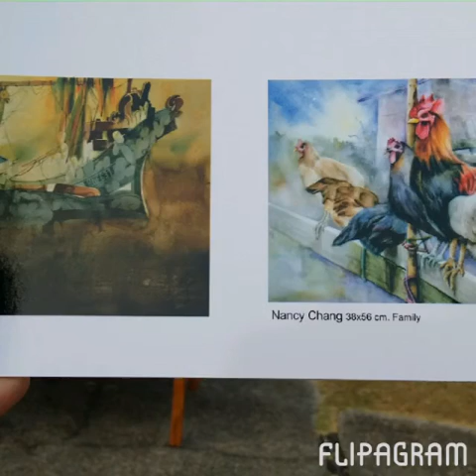Asean Watercolor Art Exhibition Opening Ceremony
♫(Brian Fallon - Nobody Wins )
made with @flipagram